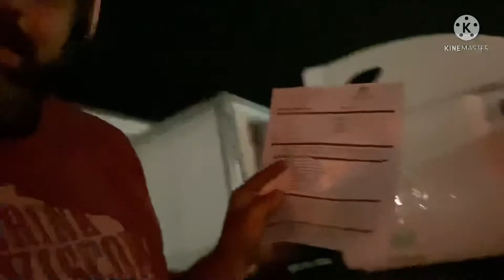UNFI York, PA getting unloaded and dealing with dock area headaches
trucking rts yorkpa truckingadventres atruckingadventure It’s been a minute since I’ve posted on here. I know been dealing with demons in my head and life. Didn’t think it was a good idea to post that stuff.

But I’m in a better place have changed life around. Found a awesome girlfriend and my life is looking up. Instead of being held down with others.

Divorce is another thing very bad and very unfair to say it lightly. But trying to put that behind me.

So enough of that right now...

I’ve been pumping out the truck been working on so sponsorships deals and deal with a super energetic girlfriend that has me on my toes the last 10 weeks or so. Lol loving life this days.